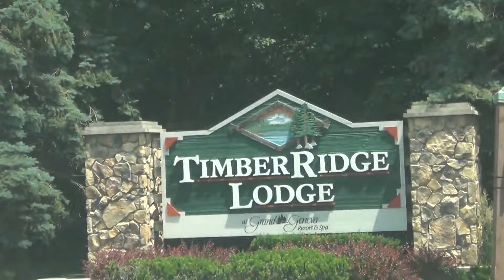Nos sacaron del PARQUE ACUÁTICO celebrando un dia especial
Un dia de VACACIONES celebrando el dia del padre.